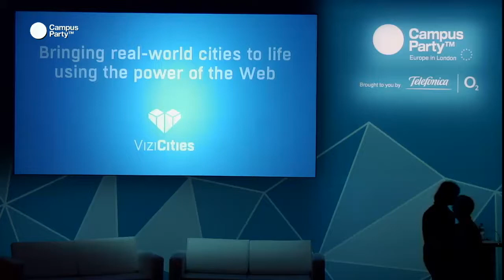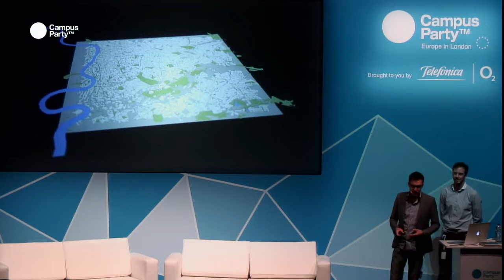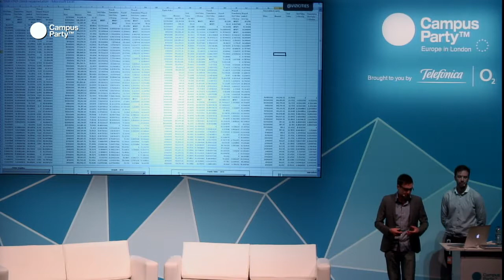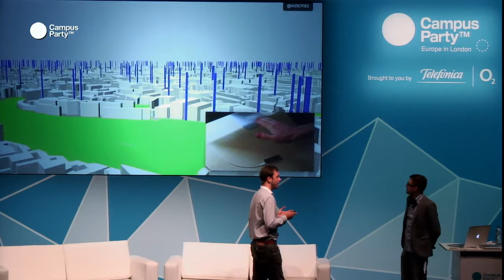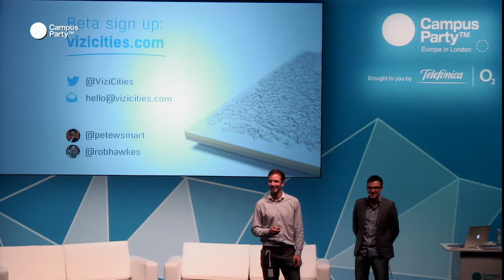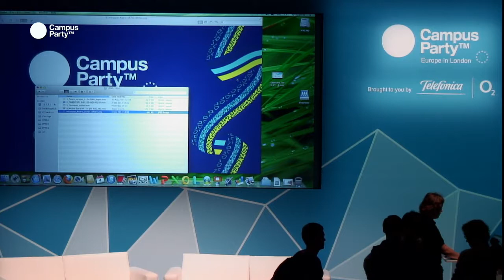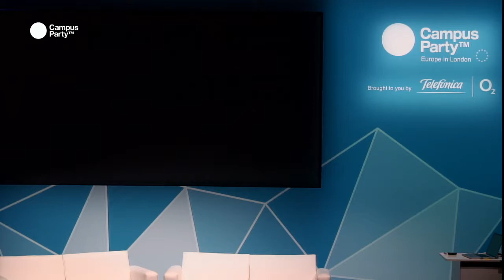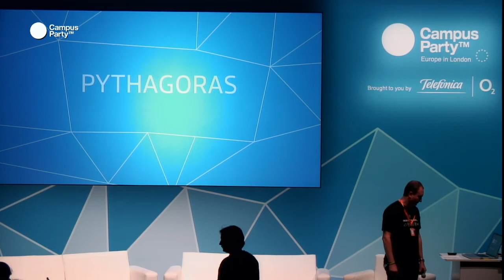CPEU3 - Making Simcity for the Real World with WebGl. ROB HAWKES AND PETER SMART